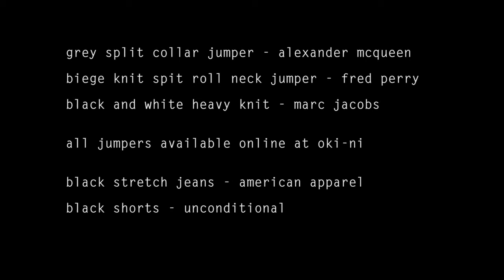Compulsion - Fashion Film by O.Yordanov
styling and art direction: Karen Binns
assistant: ValdesKo
special thanks to Ranx at Shoreditch Studios
editing: Basement Film

Model: Ryan Pickard @ Premier Models